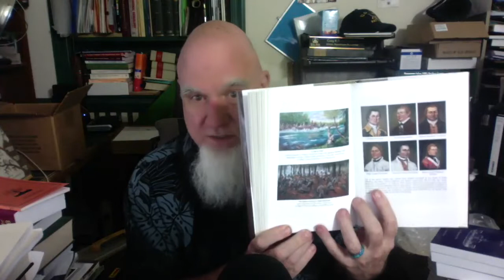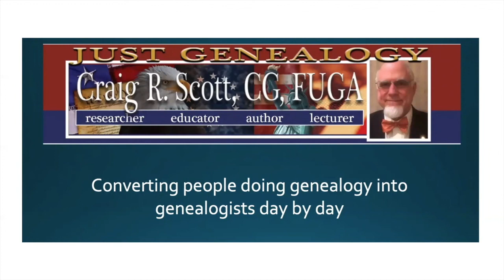Pennsylvania, Missouri, Virginia, and North Carolina new books - Book Sunday - JG0187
We have lots of great new genealogy books this week, including titles for your Pennsylvania, Missouri, North Carolina, Virginia, and American Revolution family history research.

➡️ Joseph Vick of Lower Parish, Isle of Wight County, Virginia and His Descendants